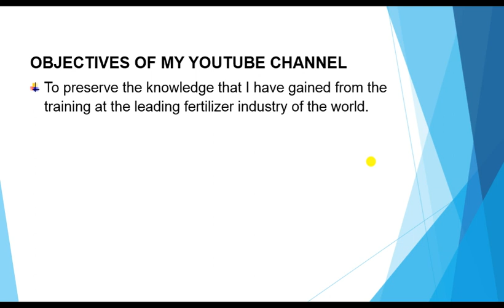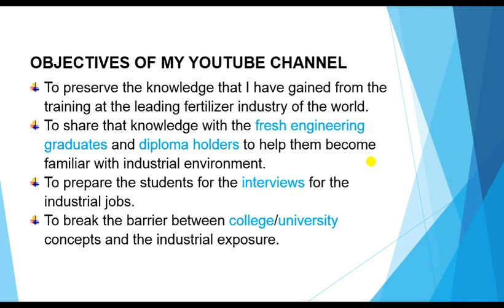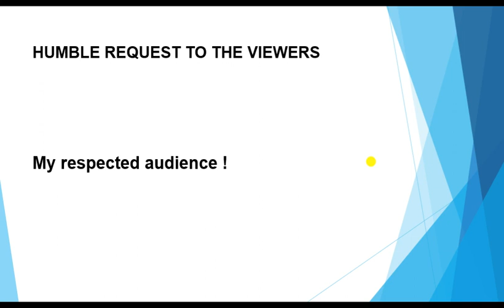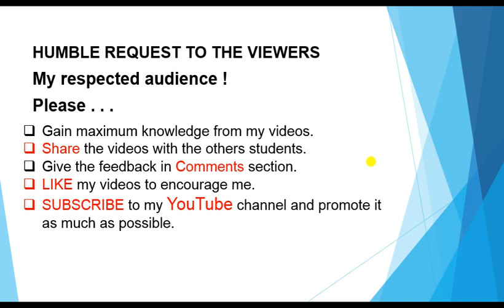Introduction to Industricks channel